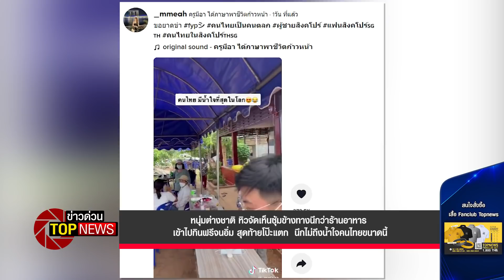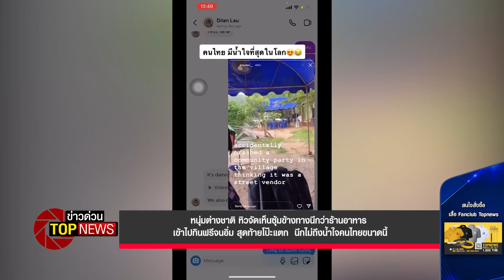หนุ่มต่างชาติหิวจัดเห็นซุ้มนึกว่าร้านอาหาร สุดท้ายโป๊ะ นึกไม่ถึงน้ำใจคนไทยขนาดนี้ | ข่าวด่วน | TOP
ถ้าให้พูดถึงความมีน้ำใจของคนไทยนั้น ต้องบอกเลยว่ามาเป็นอันดับต้นๆเลยก็ว่าได้ คนไทยส่วนใหญ่มีน้ำใจช่วยเหลือแบ่งปัน ยิ่งถ้าเวลาจัดงานมงคลต่างๆ แขกที่ได้ไปร่วมงาน จะได้ของฝากติดไม้ติดมือกลับมาบ้านกันอยู่เสมอ

โฆษณาติดต่อ